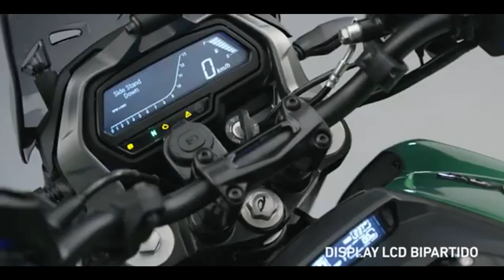BAJAJ DOMINAR 400